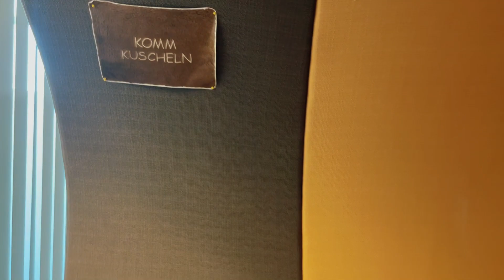Redaktionsbesuch Standard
Teilnehmende des 31. Journalismus-Kollegs der Österreichischen Medienakademie werfen für ihr Abschlussprojekt einen Blick hinter die Kulissen des Standard.

Gesprächspartner:
Michael Völker und Max Stepan